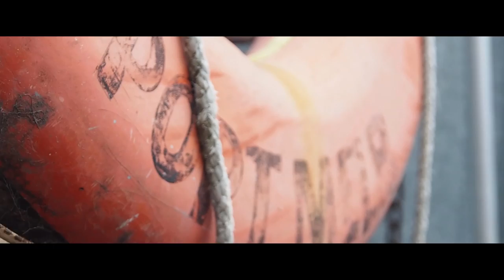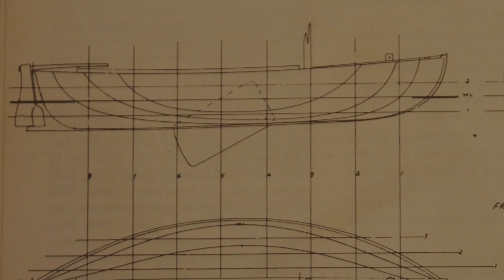Leonard "Dugga" Beazley - Life of a Port Melbourne Fisherman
A short film about the life of Port Melbourne fisherman Leonard "Dugga" Beazley. Shot before his career of more than six decades comes to an end as the Andrews government's policy aims to phase out commercial netting in Port Phillip Bay by April 2022.